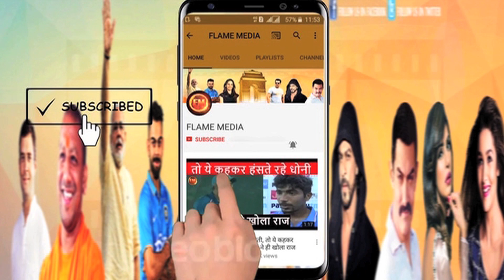विजय शंकर के ऐलान से हलचल.. खुद को बताया परफेक्ट.. रायडू पर उठाए बड़े सवाल